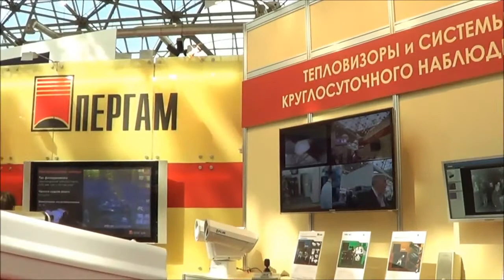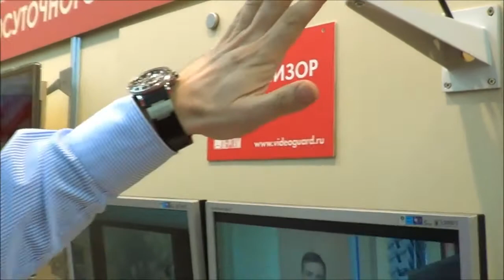Тепловизор ТИТАН™ — сделан в ПЕРГАМ.